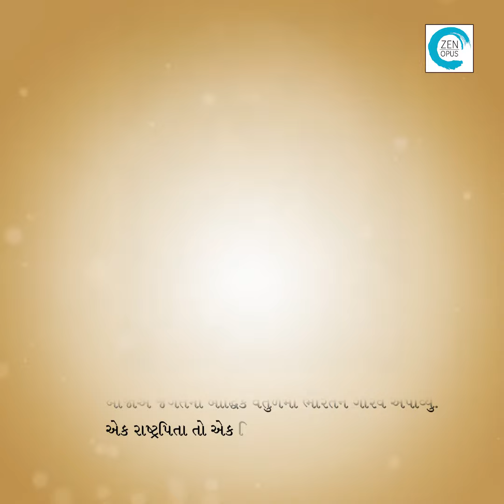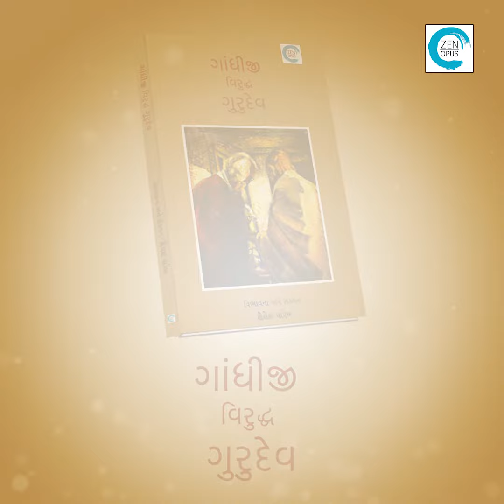Gandhiji viruddh Gurudev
ગાંધીજી વિરુદ્ધ ગુરુદેવ

By: Shailesh Parekh

Price: ₹250.00

ભારતમાતાનાં બે સંતાનો – એક પૂર્વમાં આવેલા બંગાળનાં તો બીજા પશ્ચિમમાં ગુજરાતનાં.
એકે અંગ્રેજોની હકૂમતમાંથી ભારતને મુક્તિ અપાવી બીજાએ જગતના બૌદ્ધિક વર્તુળમાં ભારતને ગૌરવ અપાવ્યું.
એક રાષ્ટ્રપિતા તો એક વિશ્વકવિએક મહાત્મા ગાંધી અને બીજા ગુરુદેવ રવીન્દ્રનાથ ટાગોર.
આ બંને વિભૂતિઓની વિદ્વત્તા અને ઉદ્દેશોમાં સામ્ય હોવા છતાં બંને વચ્ચે અનેક બાબતે મતભેદો હતા. સત્યની શોધમાં નીકળેલા બંને યાત્રીઓના માર્ગ જુદા હતા છતાં બંનેને એકબીજા પ્રત્યે અપાર સ્નેહ અને સન્માન હતાં.
મતભેદ ખરા છતાં મનભેદ નહીં એવા ગાંધીજી અને ગુરુદેવના અંતરંગ સંબંધને સમજવામાં મદદરૂપ થાય છે આ પુસ્તકમાં નિરૂપેલાં પ્રસંગો, સંવાદો અને તારણો...

and also on Amazon India